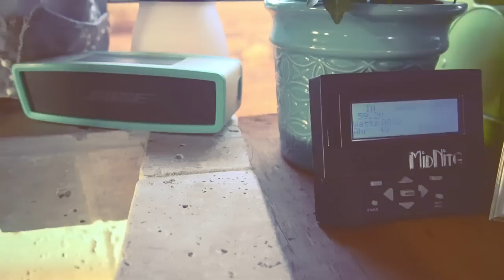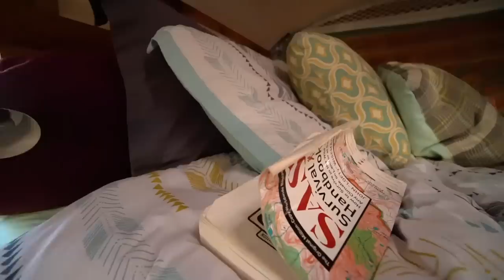Couple Turns Prison Bus Into A PERFECTLY Designed DIY Skoolie ~ FULL TOUR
Well, sometimes videos just have to be an hour. For this custom skoolie build, it deserves every second. I learned so much from this awesome couple and I am certain you will as well. Enjoy!

Thank you to Jim Hoadley and Stephen Havens for contributing to this channel!